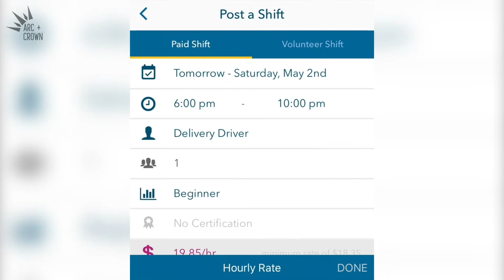Hyr is Getting People Work During COVID-19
Work-finder app Hyr suffered a big hit to their business when restaurants and retailers closed down. Here’s how they changed gears.

Learn more about Hyr at hyr.work

Produced by @arcandcrown

Want to be featured? Visit stayinnovating.com